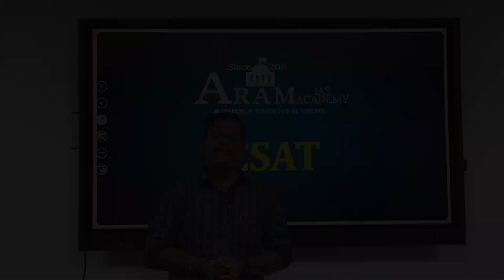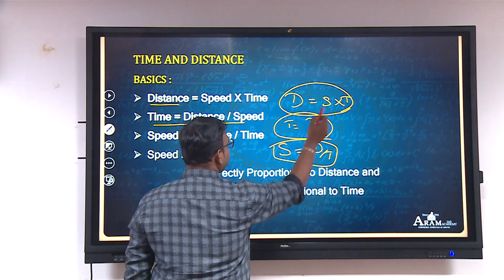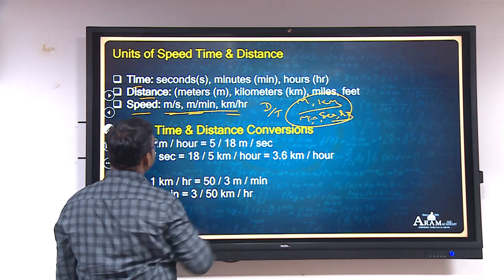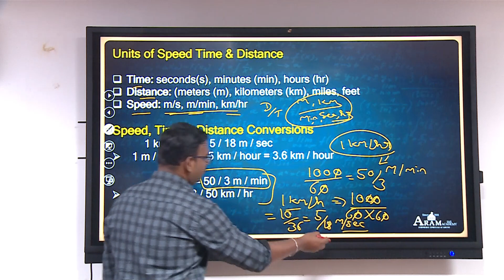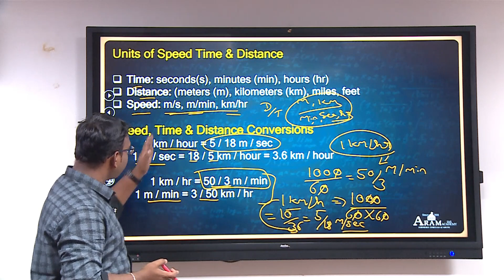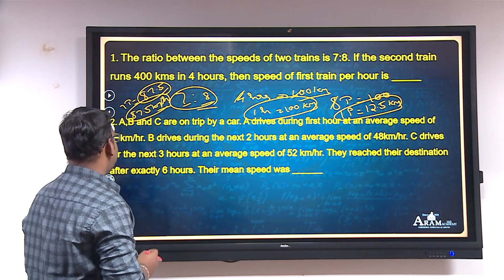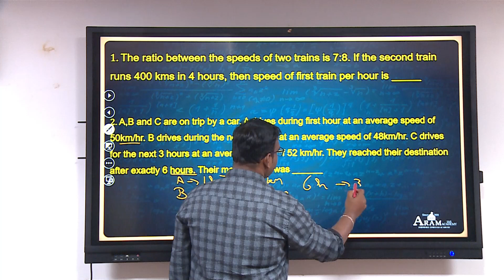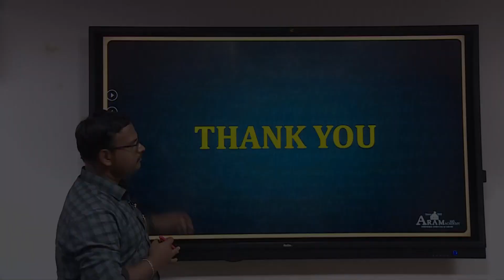UPSC CSAT "Time and Distance" by Mr. MuthuKumar Murugesan - Aptitude Faculty.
In this video definition, basics of Time and Distance and easy way to calculate Time and Distance Questions ", are presented and it will be useful for aspirants who are preparing for any competitive exams.